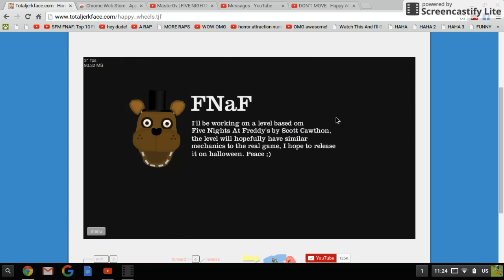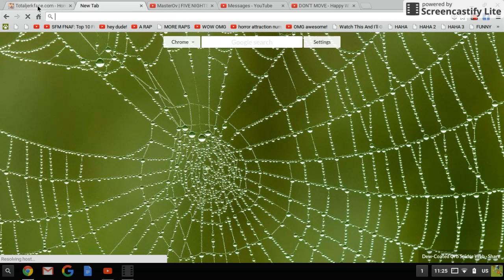Happy Wheels Madness part 5 finally the finish